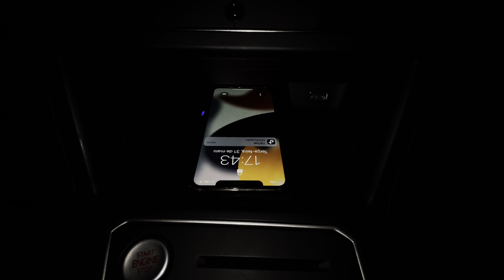Carregador por Indução Volkswagen Nivus - DK136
Dk136 Acessórios Automotivos Ltda.
MELHOR PREÇO DO MERCADO!!!

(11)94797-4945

Gostou do Videos?